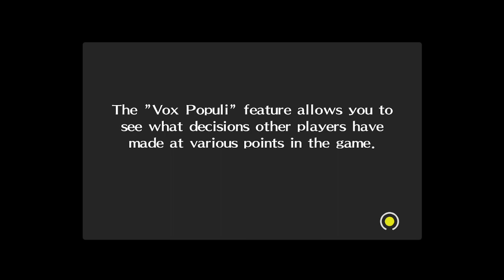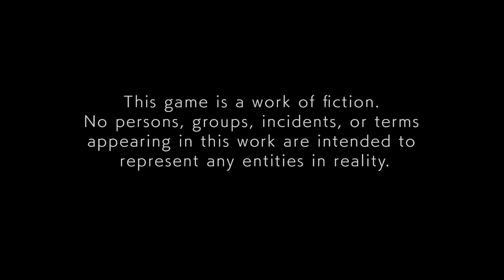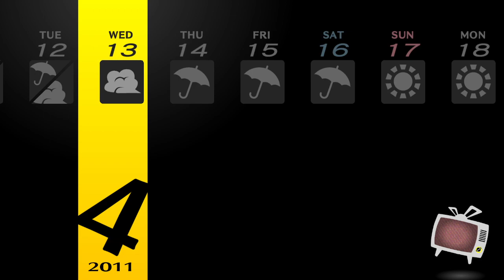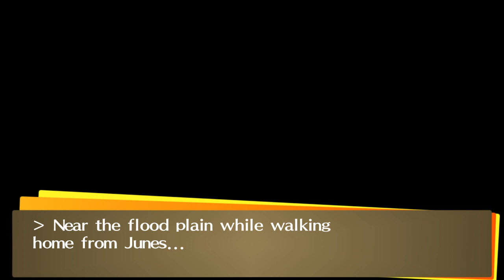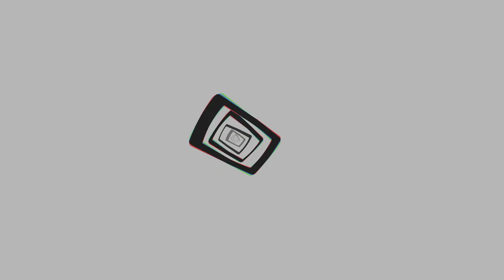Digging till we hit gameplay! Persona 4 Golden (Part 1)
The beginning of Yu Narukami's adventures in Inaba.

Archive of stream from 10/16/2023